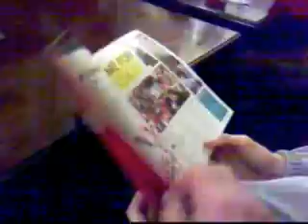boro v man city oct 2008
with grandson dean  result 2-0